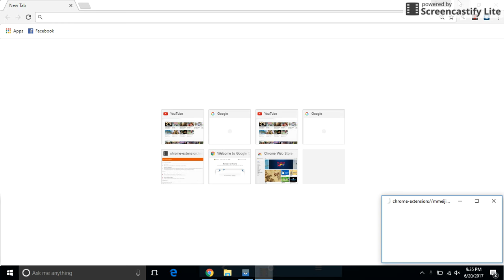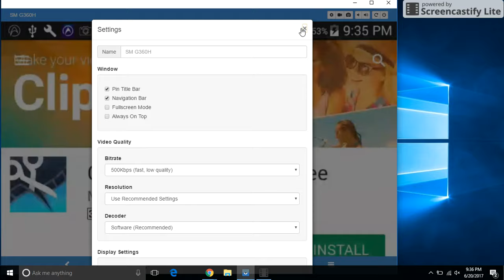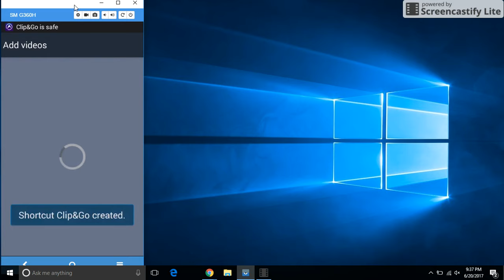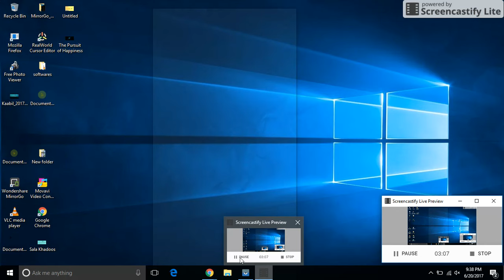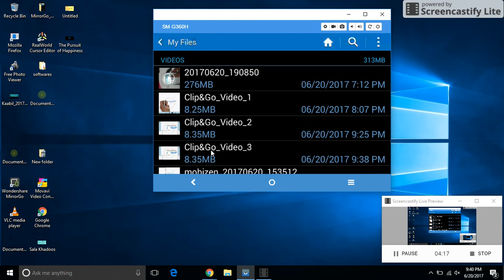how to merge videos on android in nepali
In most of the time we need merge multiple videos together to make our video more meaningful and attractive.This is possible with 'Go &Clip' app which is derived in this video.Like,comment &subscribe my channel for more interesting videos.Thank you.